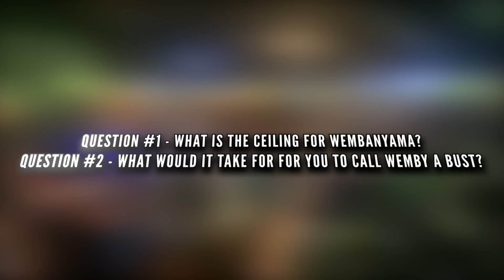The NBA Will Never Be the Same After This